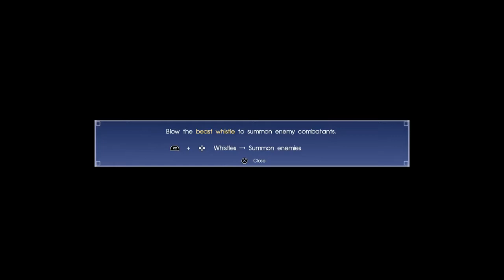Random FFXV Footage #14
You may use my footage as you like. Credit is not required, but is appreciated.